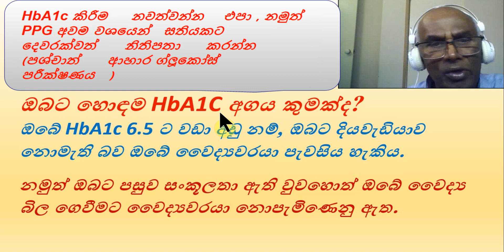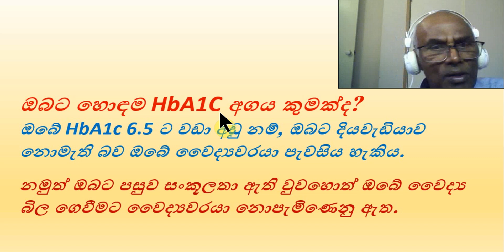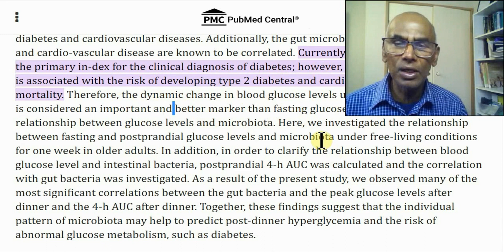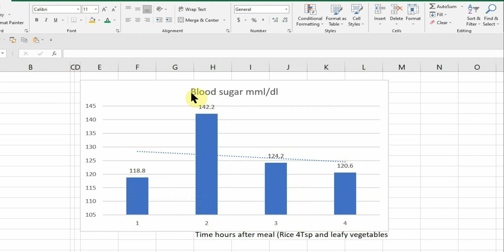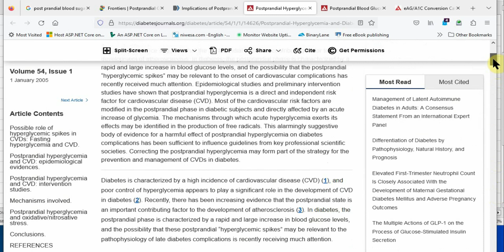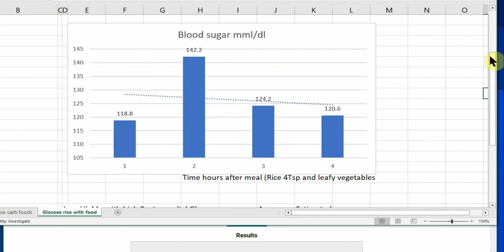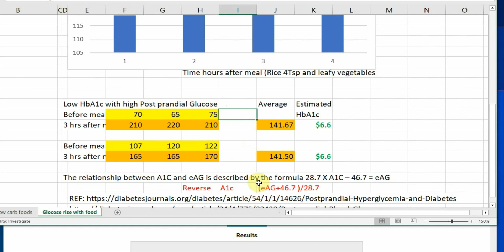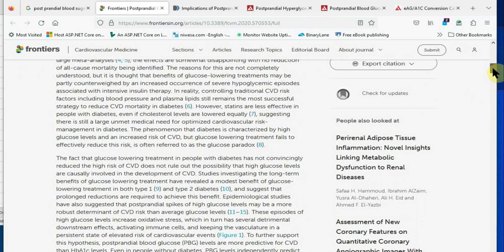📌 PPG, HbA1c ලෙසම වැදගත් වන්නේ ඇයි? PPG is almost important as HbA1c, why?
ආහාර ගැනීමෙන් පසු රුධිර ග්ලූකෝස් මට්ටම HbA1c වඩා වැදගත් වන්නේ ඇයි?  Why postprandial blood glucose level (PPG)  is more important than HbA1c

HbA1c කිරීම නවත්වන්න එපා, නමුත් PPG අවම වශයෙන් සතියකට දෙවරක්වත් නිතිපතා කරන්න (පශ්චාත් ආහාර ග්ලූකෝස් පරීක්ෂණය)

ගූගල් පරිවර්තනය:
ආහාර ගැනීමෙන් පසු ග්ලූකෝස් (PPG) මට්ටම් - එනම් 'ආහාර ගැනීමෙන් පසු සීනි' යන්නයි - ආහාර ගැනීමෙන් පසු ශරීරයට ග්ලූකෝස් කළමනාකරණය කරන්නේ කෙසේද යන්න පිළිබඳ වඩාත් වැදගත් තොරතුරු ඔබට සහ ඔබේ සත්කාර කණ්ඩායමට ලබා දෙන්න," අන්තරාසර්ග විද්‍යාව පිළිබඳ සහකාර මහාචාර්යවරියක වන අන්තරාසර්ග විද්‍යාඥ ප්‍රතිමා කුමාර්, MD (ඔස්ටින්හි ටෙක්සාස් විශ්ව විද්‍යාලයේ.) පැහැදිලි කරයි.
"Postprandial glucose (PPG) levels — meaning ‘sugar after the meal’ — give you and your care team more important information about how the body is able to manage glucose after a meal," explains endocrinologist Pratima Kumar, MD, an assistant professor of endocrinology at the University of Texas at Austin.
ගූගල් පරිවර්තනය:
දියවැඩියා රෝගීන්ගේ සංකූලතා වර්ධනය සම්බන්ධයෙන් ග්ලයිසමික් ​​​​පාලනයේදී ආහාර ගැනීමෙන් පසු ග්ලූකෝස් (PPG) වල වැදගත්කම වැඩි වන සාක්ෂි සහාය වේ. PPG සමස්ත ග්ලයිසමික් ​​​​පාලනය තීරණය කිරීමේදී තීරණාත්මක කාර්යභාරයක් ඉටු කරයි, විශේෂයෙන් ඔවුන්ගේ ග්ලයිසමික් ​​​​ඉලක්කවලට සමීප රෝගීන්. ආහාර ගැනීමෙන් පසු හයිපර්ග්ලයිසිමියාව හෘද වාහිනී සංකූලතා වර්ධනය කෙරෙහි වැඩි බලපෑමක් ඇති කළ හැකි බව දත්ත පෙන්වා දෙයි.

ගූගල් පරිවර්තනය:
Glinides, glucagon-like peptide-1 mimetics, dipeptidyl peptidase-4 inhibitors සහ වේගයෙන් ක්‍රියා කරන ඉන්සියුලින් ප්‍රතිසමයන් ඇතුළුව PPG විශේෂයෙන් ඉලක්ක කරන ප්‍රති-දියවැඩියා කාරක කිහිපයක් දැනට පවතී. PPG කළමනාකරණය සඳහා වඩාත් තීව්‍ර ප්‍රවේශයක් දියවැඩියා රෝගීන්ගේ ප්‍රතිකාර වැඩි දියුණු කළ හැකි අතර, අවසානයේදී, මෙම රෝගීන්ගේ ප්‍රතිඵලය වැඩි දියුණු කළ හැකිය.

Increasing evidence supports the importance of postprandial glucose (PPG) in glycemic control with regard to the development of complications in patients with diabetes. PPG plays a critical role in determining overall glycemic control, particularly in patients who are close to their glycemic goals. Data also indicate that postprandial hyperglycemia may have a greater effect on the development of cardiovascular complications compared with elevated fasting plasma glucose.
Several antidiabetic agents that specifically target PPG are currently available, including glinides, glucagon-like peptide-1 mimetics, dipeptidyl peptidase-4 inhibitors, and rapid-acting insulin analogs. A more intensive approach to managing PPG may improve the care of patients with diabetes and, ultimately, the outcome of these patients.

ගූගල් පරිවර්තනය:
PPG (Post prandial Glucose -ආහාර ගැනීමෙන් පසු ග්ලූකෝස් ) අඩු කිරීමට සහ රෝගියාගේ ජීවන තත්ත්වය වැඩිදියුණු කිරීමට උපාය මාර්ග; සහ (iv) PPG කළමනාකරණය වැඩිදියුණු කිරීම සඳහා අන්තරාසර්ග විද්‍යාඥයින්ට සහාය වීම සඳහා අධ්‍යාපනය සහ සායනික මෙවලම්. දියවැඩියාව ආශ්‍රිත සංකූලතා අවම කිරීම හෝ වැළැක්වීම සඳහා PPG කළමනාකරණය කිරීම සඳහා අසාමාන්‍ය ආහාර ගැනීමෙන් පසු තත්වයේ පරිවෘත්තීය අක්‍රමිකතා සහ ප්‍රතිවිපාක ප්‍රමාණ කිරීමට සහ සායනිකව තක්සේරු කිරීමට ප්‍රශස්ත ක්‍රම පිළිබඳ මූලික ප්‍රශ්න පැහැදිලි කිරීම අවශ්‍ය වන බව අපි නිගමනය කළෙමු.

strategies to reduce PPG excursions and improve patient quality of life; and (iv) education and clinical tools to support endocrinologists in improving PPG management. We concluded that managing PPG to minimize or prevent diabetes-related complications will require elucidating fundamental questions about optimal ways to quantify and clinically assess the metabolic dysregulation and consequences of the abnormal postprandial state